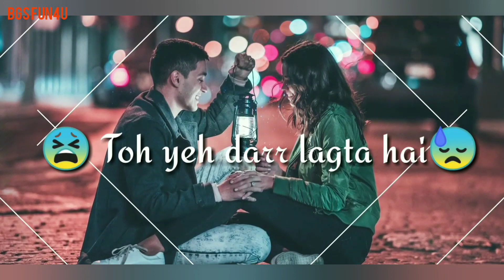Tu Jo Rootha Toh Kon Rahegi || 30 Second friendship Whatsapp Status Video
BGS fun4u presented :)whatsapp status video

30 second video upload per day including

Your Queries-
30 Second Whatsapp status video
Tu jo Rootha toh kon rahega
Friendship status video

BGS fun4u